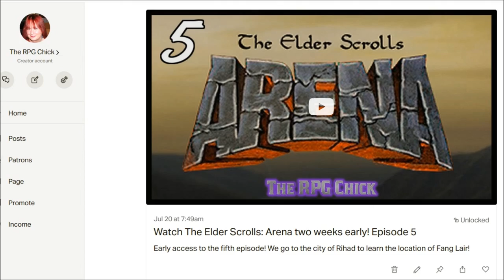The Elder Scrolls: Arena - Early Access Videos!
The Elder Scrolls: Arena is a property of Bethesda Softworks LLC and ZeniMax Media Inc. I do not own any of the rights to this game, nor any of the material within this video. Thank you and enjoy your stay on Tamriel.